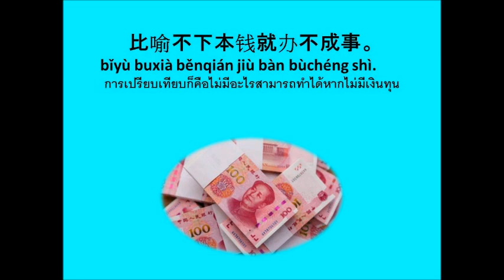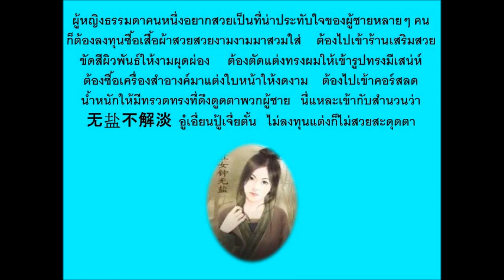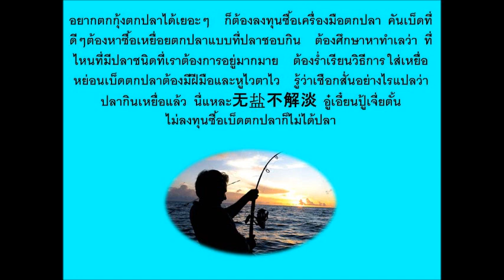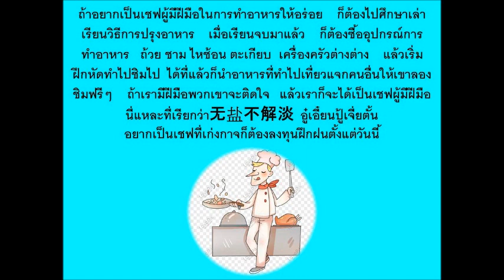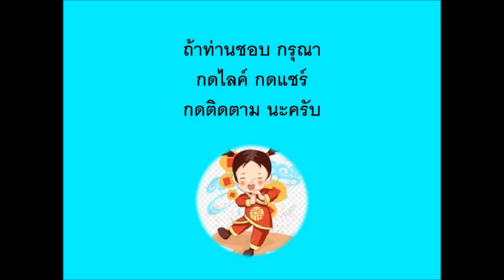五个字成语 สำนวนห้าอักขระ ep 111